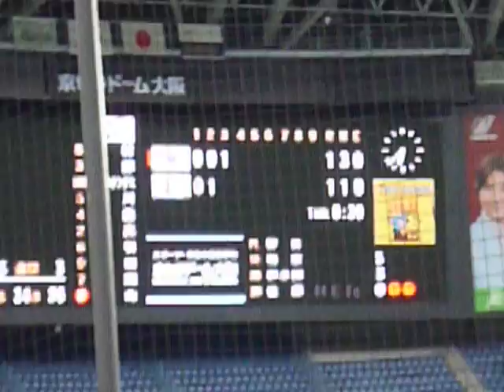20090305 オープン戦 オリックス-ロッテ 里崎智也＋今江敏晃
1-5でロッテの勝利